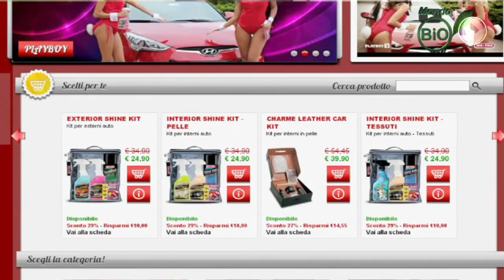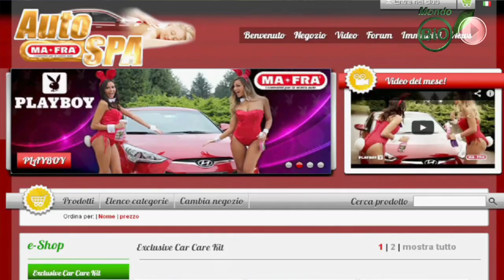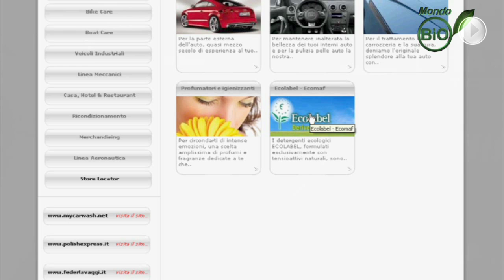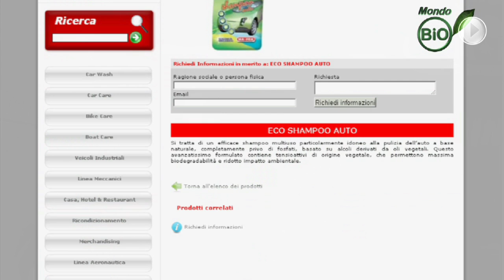Autopromotec 2013 - Le interviste MAFRA: Marco Mattioli CEO di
Marco Mattioli, CEO di MAFRA S.p.A., intervistato da MondoBio ad Autopromotec Bologna 2013.

L'impegno e la passione di MAFRA per produrre prodotti ecocompatibili e performanti: la passione di un'azienda Made in Italy nell'impegnativo compito di tutela ambientale.

Un'azienda impegnata nel continuo miglioramento delle prestazioni ambientali dei propri prodotti attraverso l'applicazione di nuove tecnologie e di nuovi principi attivi ecocompatibili: non basta semplicemente "dipingere di verde" un flacone per far diventare "ecologico" un prodotto!

Mattioli, in tema di prodotti ecologici e performanti, presenta nel video LAST TOUCH: la cera liquida superveloce.